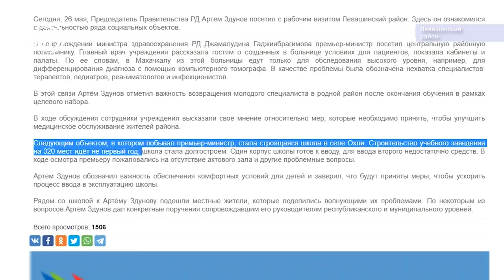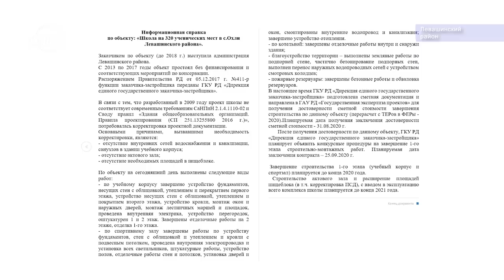Новости Дагестана за 25.08.2020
1. Непростительная безалаберность, или как плавание по реке на непредусмотренной для водных прогулок лодке, привело к трагедии. Подробности через несколько минут.

2. Не опять, а снова… снова скорая работает на износ, и снова больных становится больше. В республике фиксируют рост числа заболевших пневмонией. Неужели это вторая волна?

3. Обвалилась стена во время занятий. Чего только на выпало на долю старой школы в селении Охли Левашинского района, а аварийное здание всё стоит и даже готовится к новому учебному году.
О том с каким рисками сталкиваются приходящие сюда дети расскажем сегодня в выпуске.